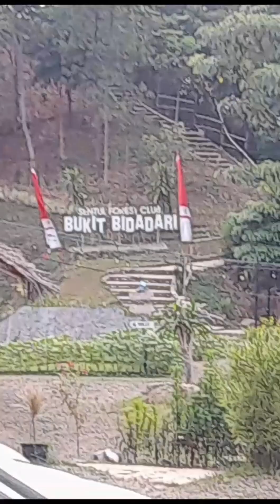Mas Adnan Jalan-Jalan ke Bukit Bidadari Sentul Bogor